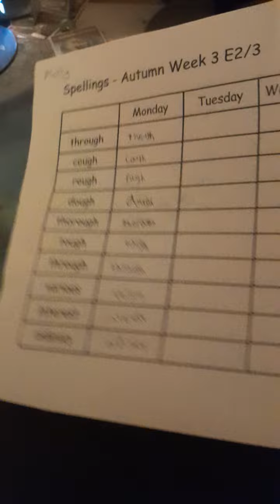Spellings Tonight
I bought the spelling work from my school 2 days ago so I've decided to do it tonight